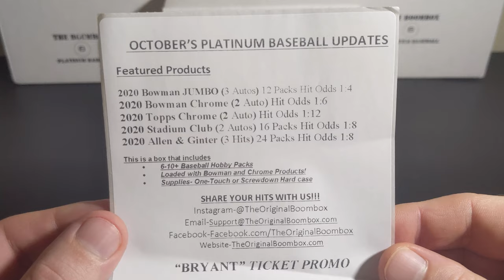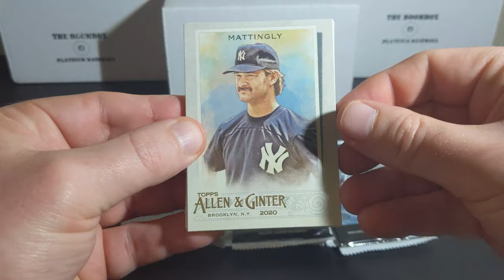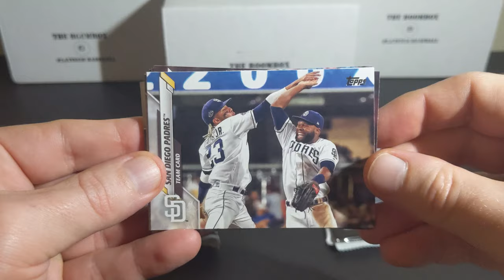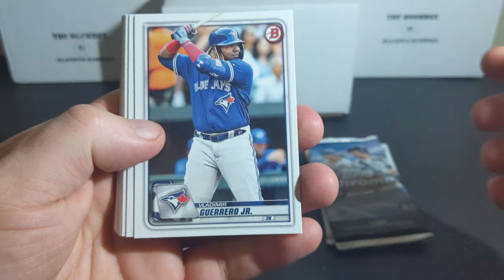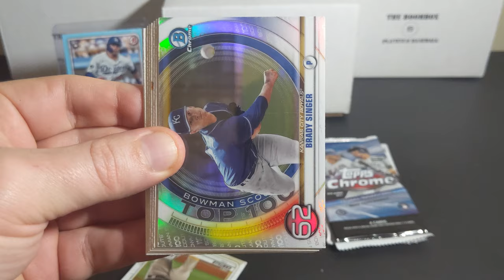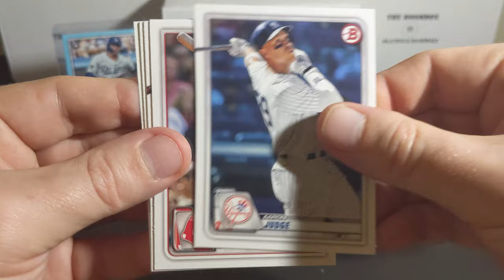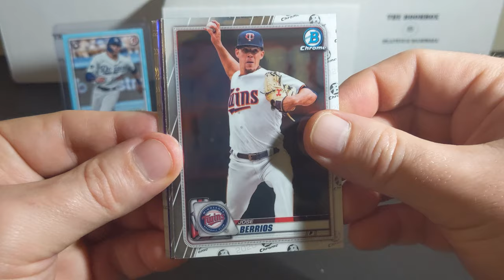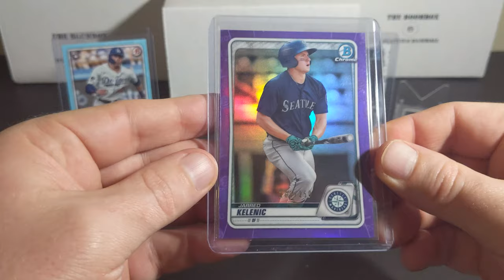October 2020 Boombox Platinum Baseball #2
I know, I know, this is essentially from the archives at this point. Presenting my October Platinum Boombox #2. I will have November and December Platinum Boombox breaks and many others coming very soon!

Help me reach my next subscriber milestone and you could have a chance to win the following:

1 - 2020 Stadium Club Blaster Box
1 - 2020 Topps Chrome Blaster Box
2 - Original Boomboxes
1 - High End Boombox

2 - 2020 Topps Chrome Blaster Boxes
1 - Original Boombox
2 - High End Boomboxes
1 - Platinum Boombox
1 - 2020 Bowman Chrome Hobby/Master Box (two mini boxes)

**Who I Collect**
Classic/Retired Players (A-Z): Wade Boggs, Barry Bonds, Roger Clemens, Nomar Garciaparra, Ken Griffey Jr., Ricky Henderson, Bo Jackson, Mark McGwire, Pedro Martinez, David Ortiz, Manny Ramirez, Jim Rice, Cal Ripken Jr., Nolan Ryan, Carl Yastrzemski

Current Players (A-Z): Ronald Acuna Jr., Pete Alonso, Andrew Benintendi, Xander Bogaerts, Bo Bichette, Michael Chavis, Rafael Devers, Vlad Guerrero Jr., Keston Hiura, Eloy Jimenez, Aaron Judge, JD Martinez, Shohei Ohtani, Dustin Pedroia, Luis Robert, Fernando Tatis Jr., Mike Trout